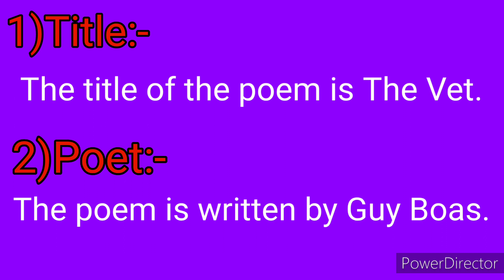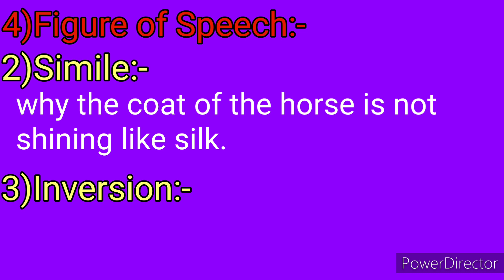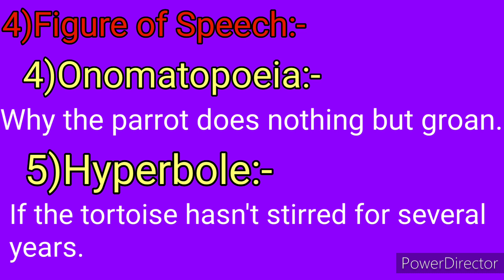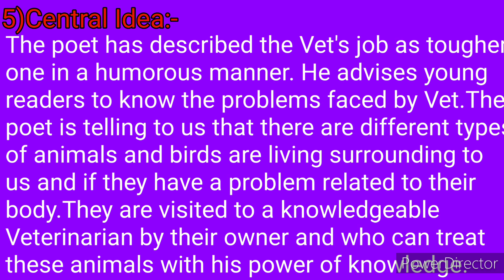The Vet 8th std.Poem( Appreciation)